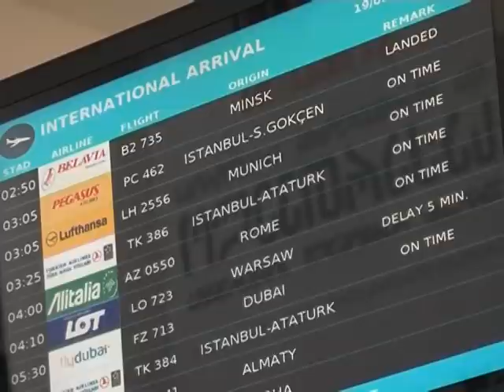ქართული უნივერსიტეტის სტუდენტები სამშობლოში დაბრუნდნენ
2015 წლის 15-17 მაისს ლიტვის ქალაქ კაუნასში გამართულ უნივერსიადა “SELL-STUDENT GAMES 2015”-ზე საქართველოს საპატრიარქოს წმიდა ანდრია პირველწოდებულის სახელობის ქართული უნივერსიტეტის სტუდენტებმა წარმატებით იასპარეზეს სპორტის სხვადასხვა სახეობებში. იხილეთ სრულად